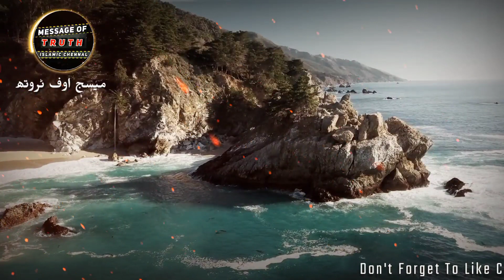Jamaat Ke Sathiyon Ko Dhamki Gasht Ke Waqt | Karguzari | Quran Par Zulm🥺 | Molana Ibrahim Sahb Dewla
This Bayan Of Respected : Molana Ibrahim Sahb Dewla

Bayan From : Raiwind Markaz

Jazakallahu khaira ❤️